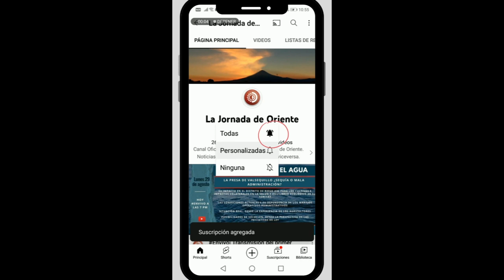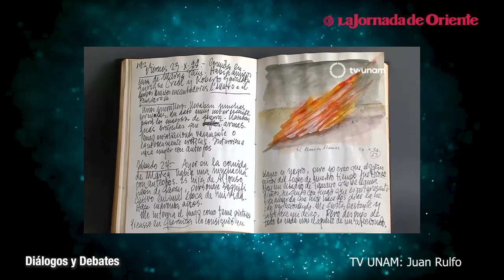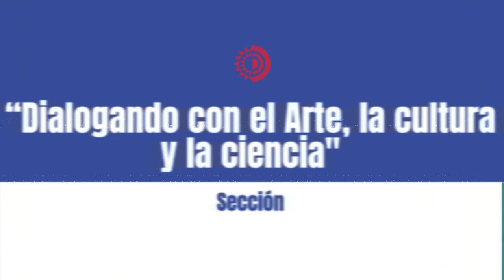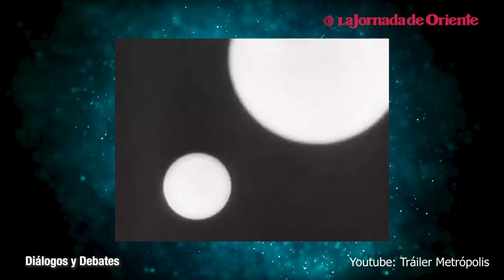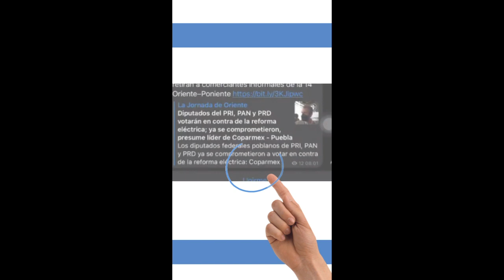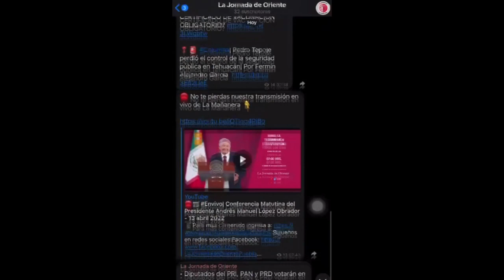Programa #105 - “La Cumbre de América del Norte: retos y pendientes de una agenda multilateral”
📍🎙️En Diálogos y Debates, hablaremos sobre La Cumbre de América del Norte: retos y pendientes de una agenda multilateral